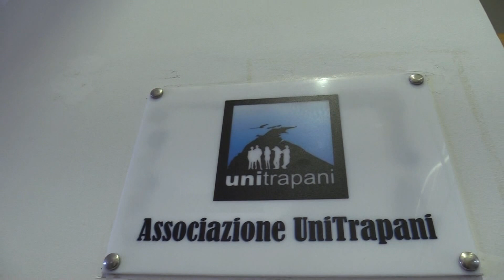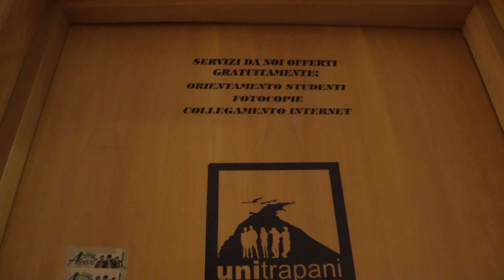Emergenza microcriminalità a Trapani ?